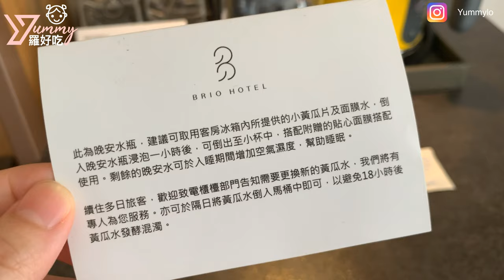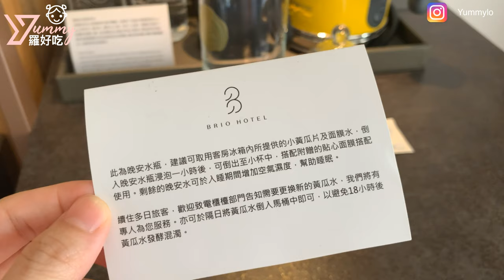｜高雄眺吧餐酒館 The lookout Bistro & Bar ,AT BRIO HOTEL｜有好吃的早餐 晚上有美美的街景 下午吃免費的 Lobby Candy Bar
大概一個月前我們去高雄玩！！
住了這間還算平價 早餐好好吃的 AT BRIO HOTEL
因為我們有約了親戚一起用餐所以沒有特別約這間晚餐
不過聽說這間的晚餐超級推薦的喔！
如果有來這間住宿 不要忘記一定要早餐晚餐都可以訂這一間餐廳喔！
晚上的街景也很棒～～交通也算方便！！

今年愚人節宣布懷孕了，準備當二寶媽囉！